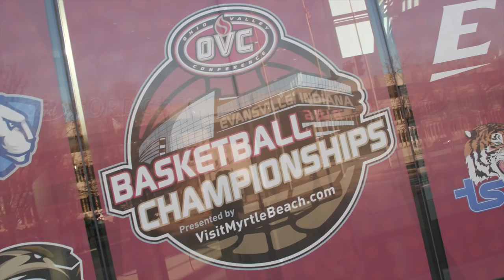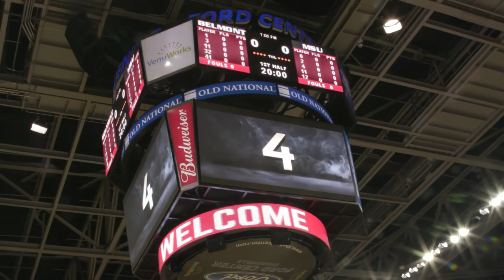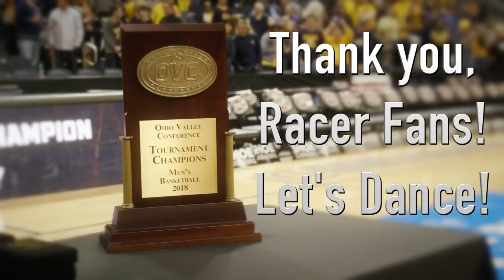Racers Fans Invade Evansville for OVC Tournament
Evansville, Indiana saw firsthand how well Racer Nation travels, as thousands of Racer fans made the trip for the first OVC Tournament in the city.